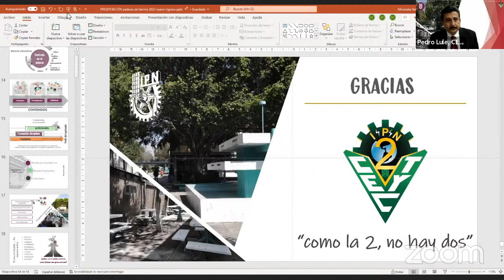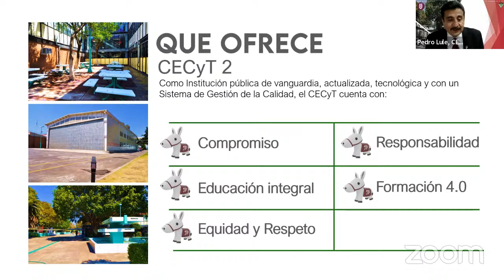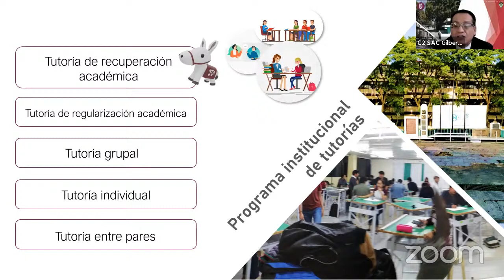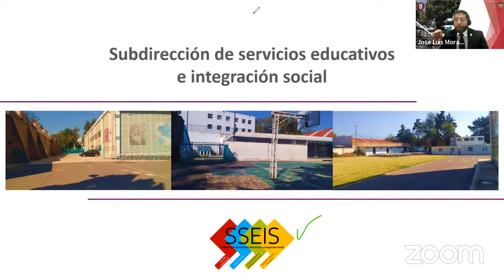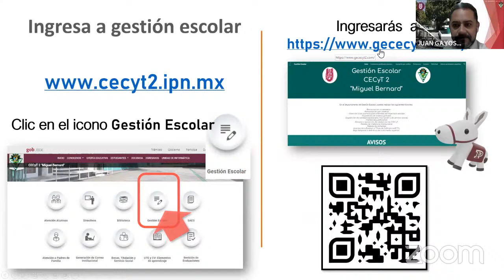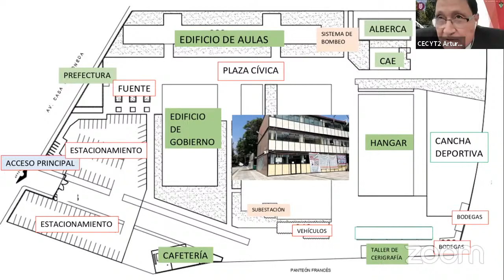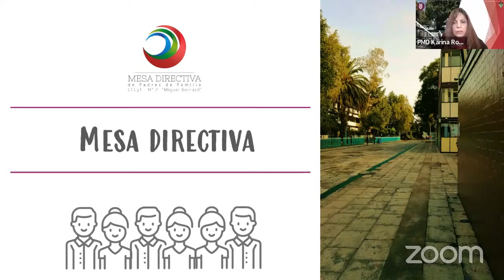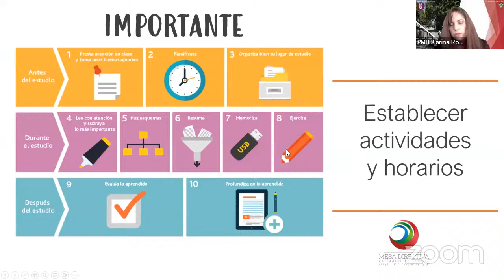2022 - Fase 3 - Semana de inducción - Reunión con padres de Familia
En esta sesión se dará la bienvenida a las madres, padres de familia y tutores de los alumnos de nuevo ingreso, así como los detalles para:
     - El organigrama del CECyT 2 "Miguel Bernard"
     - Taller para padres
     - Como ingresar al SAES del alumno o alumna.
     - Como conocer grupo y turnos de los alumnos de nuevo ingreso